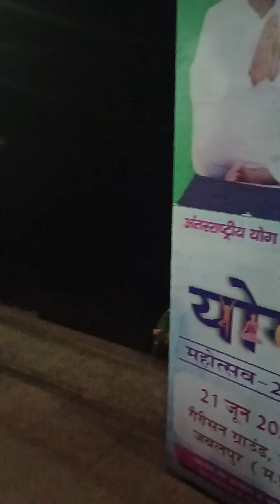Gwarighat Narmada Aarti Jabalpur | Narmada Rver Yatra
Witness the spiritual fervor and divine ambiance of the Gwarighat Narmada Aarti in Jabalpur. Immerse yourself in the enchanting ritual as the serene Narmada River becomes a spectacle of vibrant lights and resonant chants. Experience the essence of devotion and tradition, encapsulated in this mesmerizing Aarti ceremony.

Why is gwarighat famous?

What is the time of Aarti at Gori ghat Jabalpur?

Why is Jabalpur famous for?

जबलपुर क्यों प्रसिद्ध है?

Gwarighat Aarti time today

 Narmada aarti Gwarighat jabalpur

 Q Narmada Aarti Jabalpur timing

 Narmada Aarti timings at Omkareshwar

 Q Narmada Aarti Lyrics

 QNarmada Aarti location